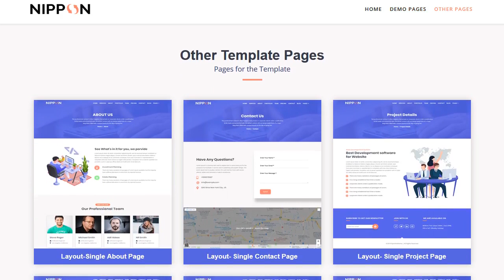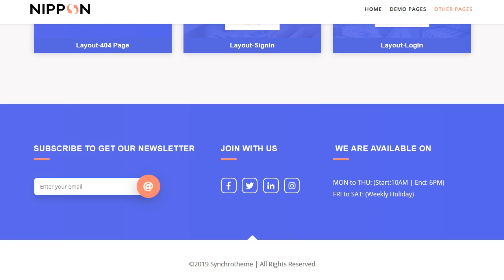Nippon - Multi-Purpose HTML5 Template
Nippon is a pixel-perfect HTML5 Multipurpose Landing Template powered with Bootstrap. It was designed to promote your Business services or business projects. Nippon also designed with different homepages which have also blog page, blog single page, login page, registration page, 404pages etc. And we documented it very well, you can easily change any code you want .
Main Features:
* 100% Responsive
* Bootstrap 4 Framework
* HTML5 and CSS3 Validation
* Scroll To Fixed Navbar
* Text Type Animation
* Cross Browser Compatible
* Clean & Commented Code
* Easy to Customize
* Google fonts
* Font-Awesome fonts
* Well Documented
* Easy Customization
* W3C Validated
* 24/7 Awesome Support
* and Many More
Files included:
* HTML Files
* CSS Files
* JS files
* PHP file
* Documentation in HTML
Credits:

If you like this item, please rate , I'll appreciate it, if you need any help using the file or need special customizing please feel free to contact me via my Themeforest profile
Notes:
Note: All images are used for preview only and not included in the final purchase pack.